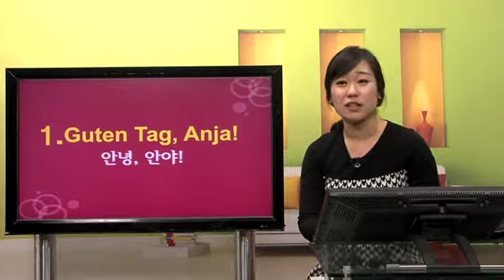[당케 독일어 회화 초급] 1. 안녕, 안야!